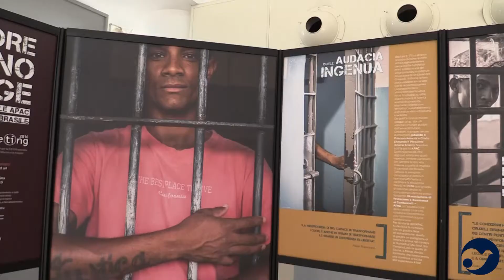La mostra sulle Apac al tribunale di Rimini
Giovedì 29 giugno si è tenuta l’inaugurazione ufficiale con Samuele de Siodel Centro culturale il Portico del Vasaio, Massimo Di Patria, presidente del Tribunale di Rimini, Giovanna Ollà, presidente del Consiglio dell’Ordine degli Avvocati di Rimini, Roberto Brancaleoni, presidente della Camera penale di Rimini. Con loro anche Alda Maria Vanoni presidente di Fondazione AVSI, il giornalista Alessandro Cappello, e Giorgio Pieri, responsabile del “Progetto Comunità Educante con i Carcerati” della Comunità Papa Giovanni XXIII.